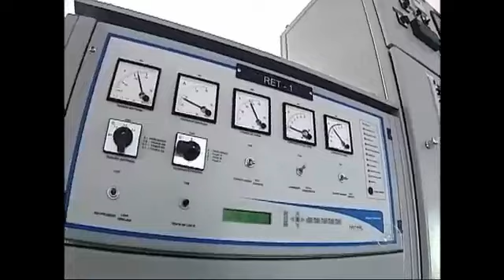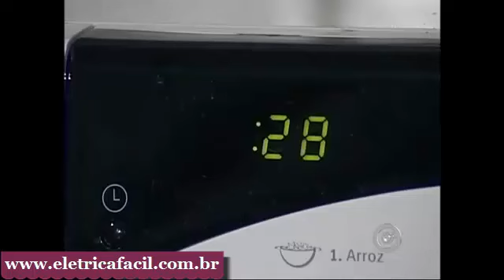Como É O Processo Para Geração De Energia Elétrica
A importância da geração, da transmissão e da distribuição seguras de eletricidade ganhou destaque quando se tornou aparente que a eletricidade era útil para fornecer o calor, a luz e a energia em geral para as atividades humanas.

📗 Cursos que recomendo:

📚 Curso Completo em Manutenção e Conserto de Celulares Versão 5.0

📱24 depoimentos com link de compra do curso Manutenção de Celulares

A geração de energia descentralizada tornou-se altamente atrativa quando se reconheceu que as linhas de energia elétrica em corrente alternada podiam transportar a eletricidade com baixos custos por grandes distâncias

O sistema de energia elétrica foi concebido com a finalidade de alimentar as tecnologias humanas. As primeiras centrais geradoras de energia utilizavam madeira como combustível, hoje são utilizados principalmente o petróleo, o gás natural, o carvão, o potencial hidroeléctrico e nuclear, ainda em pequena escala, o hidrogénio, a energia solar e a energia eólica.

Métodos de gerar eletricidade

barragem de uma usina hidroelétrica
As turbinas girando unidas aos geradores elétricos produzem a eletricidade. As turbinas podem ser movidas usando o vapor, a água, o vento ou outros líquidos como um portador de energia intermediário.
As fontes de energia mais comuns são as térmicas, combustíveis fosseis, reatores nucleares, para a geração de vapor, e da energia potencial gravitacional das barragens das usinas hidroelétricas. As pilhas produzem a eletricidade pelas reações de óxido-redução com uma variedade de produtos químicos.

O mundo confia principalmente no carvão e no gás natural para fornecer energia. As exigências elevadas da Energia nuclear em termos de segurança devido aos altos riscos envolvidos impediram a proliferação desse tipo de estrutura na América do Norte desde 1970 .

As turbinas de vapor podem produzir energia usando o vapor produzido das fontes geotérmicas, da energia solar , dos reatores nucleares, que usam a energia criada pela fissão do plutônio ou do urânio radioativo, ou de qualquer fonte de energia térmica para gerar o calor.

A usina hidroelétrica usa a água que flui diretamente através das turbinas para converter a energia potencial gravitacional em energia elétrica.

As turbinas do vento (eólicas) usam o vento para girar as pás das turbinas que são conectadas em um gerador e assim converter a energia armazenada nas correntes de ar em energia elétrica.